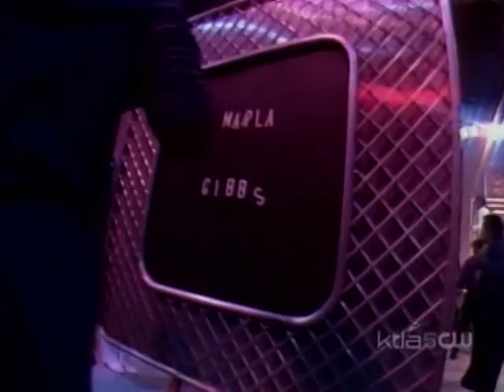Soul Train Scramble Board [Michelle & Derrick] Stevie Wonder - Skeletons (Soul Train 1987)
The "Soul Train Scramble Board," consisted of two dancers that were given 60 seconds to unscramble a set of letters that form the name of that show's performer or a notable person in African American history. In describing the person's renown, the host concluded their description with the phrase "...whose name you should know." Cornelius would openly admit after the series ended its run that the game was usually set up so everybody won in an effort not to cause embarrassment for the show or African Americans in general.

Soul Train is an American musical variety television program, which aired in syndication from 1971 until 2006. In its 35-year history, the show primarily featured performances by R&B, soul, and hip hop artists, although funk, jazz, disco, and gospel artists have also appeared. The series was created by Don Cornelius, who also served as its first host and executive producer.

Production was suspended following the 2005--06 season, with a rerun package (known as The Best of Soul Train) airing for two years subsequently. As a nod to Soul Train's longevity, the show's opening sequence (during later seasons) contained a claim that it was the "longest-running first-run, nationally syndicated program in American television history," with over 1,100 episodes produced from the show's debut through the 2005-06 season. Despite the production hiatus, Soul Train will continue to hold this honor until at least 2016, if and when its nearest competitor, Entertainment Tonight, completes its 35th season. (If ET does not complete a 35th season, Wheel of Fortune would surpass it in 2018 if it continues to air.)